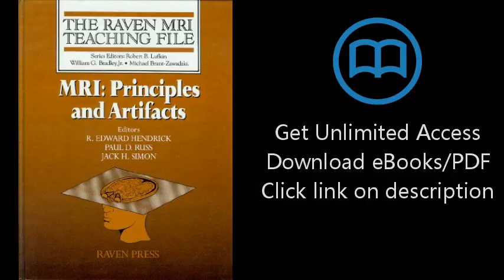Mri: Principles and Artifacts (Raven Mri Teaching File)